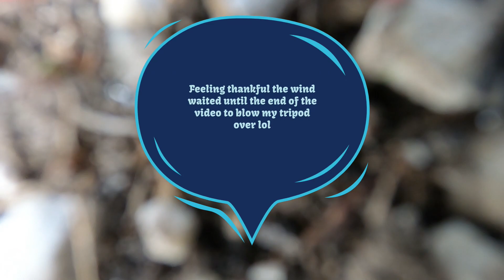Grand Trunk heritage unit mid-train on the Canadian National (April 23, 2022)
April 23, 2022 I caught this southbound mixed freight with a friendly engineer on the CN Waukesha sub with Grand Trunk heritage unit running mid-train.  This was at a railroad crossing.    At the end of the video a big gust of wind came and knocked over the GoPro.  Today was a beautiful 77 degrees with clouds and sun.